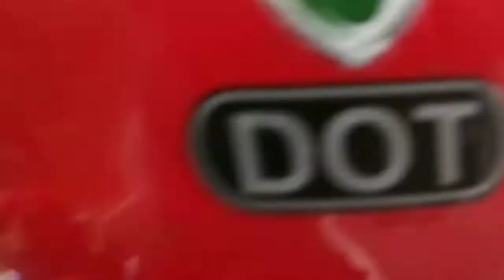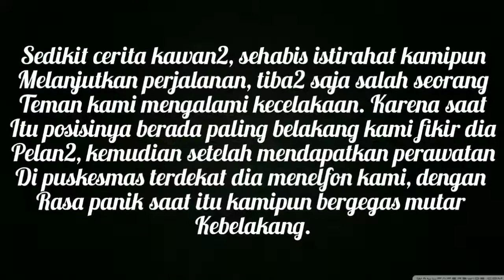PERJUANGAN UNTUK MERAYAKAN IDUL ADHA DI KAMPUNG HALAMAN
Teman2 sebenarnya banyak sekali kejadian seru maupun duka yg gk sempat ajup shoot, disini ajup mau ingatkan teman2 rantau ajup, sejauh apapun tempat tinggal kalian jika sempat pulang maka pulanglah.